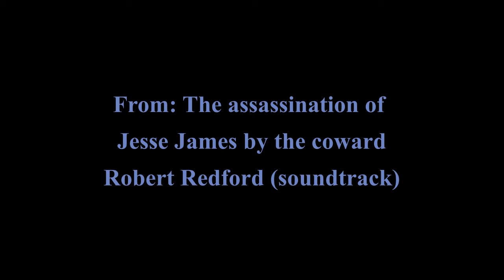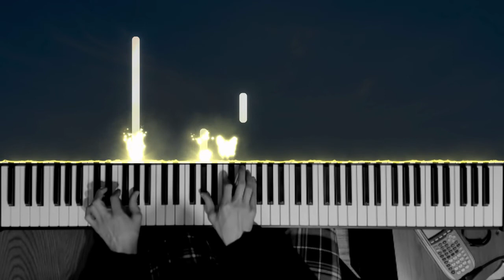Nick Cave & Warren Ellis - What Must Be Done (piano version)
This song is from the movie: The Assassination of Jesse James by the Coward Robert Redford. It stuck out to me.